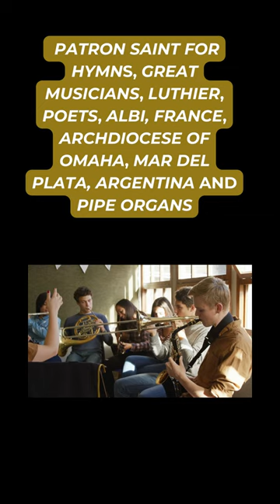Saint of the Day | November 22 | St. Cecilia 😇😇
St. Cecilia became the patroness of music and musicians, it being written that, as the musicians played at her wedding, Cecilia "sang in her heart to the Lord".Musical compositions are dedicated to her, and her feast, on 22 November, is the occasion of concerts and musical festivals. She is also known as Cecilia of Rome.